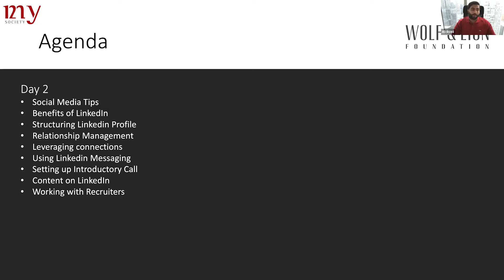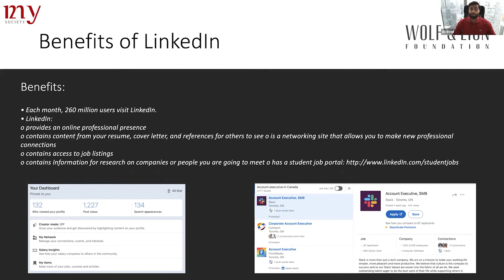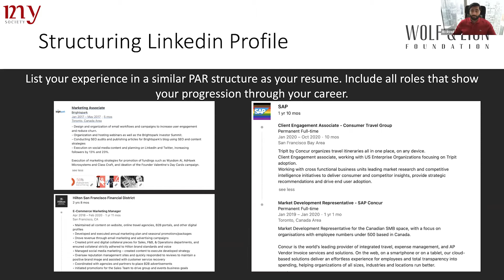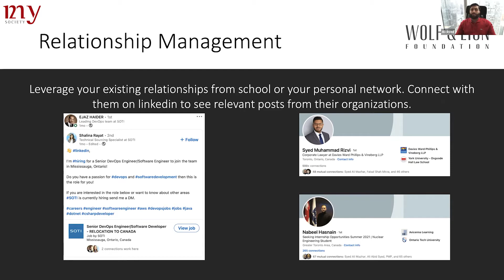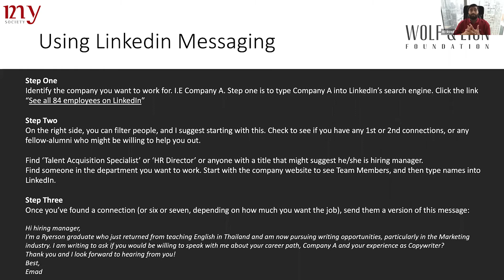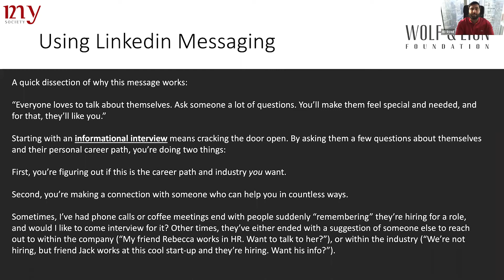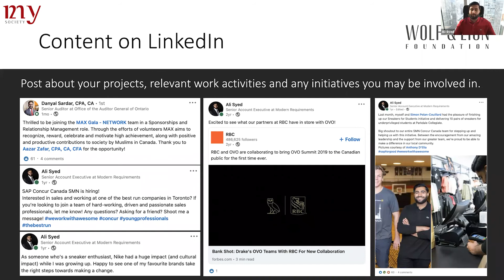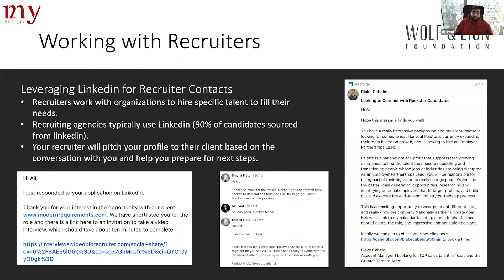A Guide to Standing out in a Competitive Job Market | Day 2 | ft. Syed Ali Yazdan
Salaam Alaikum, the Mahdi Youth Society invites you all to benefit from this program; “A Guide to Standing Out: In a Competitive Job Market” with brother Syed Ali Yazdan.

Learn crucial tips and advice to carry yourself through the job searching process and attain your desired role!

Syed Ali Yazdan has a Sales Background with extensive experience in offering advice and tips to individuals searching and applying to jobs.

Timestamps:
0:00 - Intro
0:08 - Agenda
1:07 - Social Media Tips
3:50 - Benefits of LinkedIn
5:26 - Structuring a LinkedIn Profile
13:23 - Relationship Management
15:26 - Leveraging Connections
17:16 - Using LinkedIn Messaging
25:01 - Setting Up Introductory Call
27:11 - Content on LinkedIn
31:49 - Working with Recruiters
35:10 - Questions & Conclusion